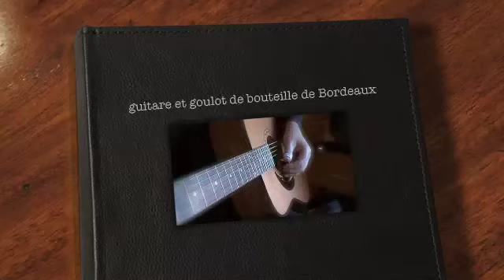guitare et goulot de bouteille de Bordeaux